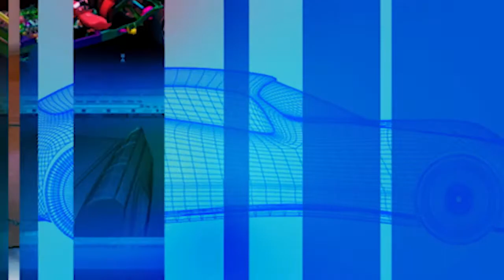Focusing on the Future - Autoline This Week 1826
It wasn’t until the late 20th Century that the all-powerful auto industry started to realize it didn’t operate in an autonomous protected bubble; that forces around the world impacted everything it did. So many of the manufacturers started to pay closer attention to trends, not just in their backyard but around the world. On this week’s Autoline John McElroy is joined by three experts who make it their business to not only watch but sometimes affect global trends including: Marketing strategist John Gerzema, Sheryl Connelly from Ford and technology designer Gadi Amit.